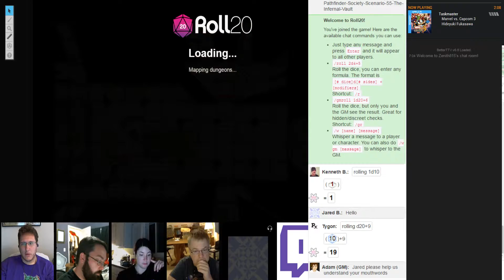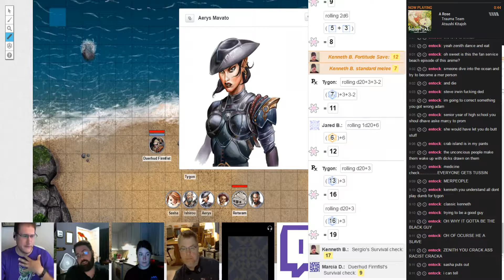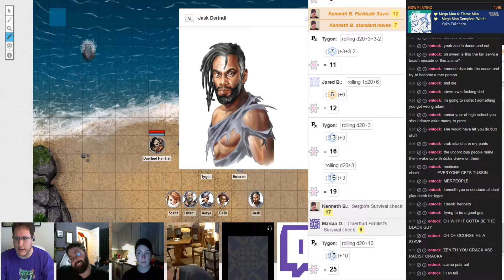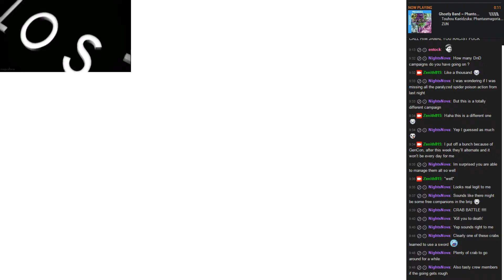Serpent's Skull [Part 1]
Duerhood, Retsram, Sergio, and Tygon, sent on a routine mission, are fallen victim to the treachery of the sea! Will they be able to survive and mount their own rescue? Did they die during the shipwreck and this is all some kind of weird afterlife test bringing them together for six seasons?